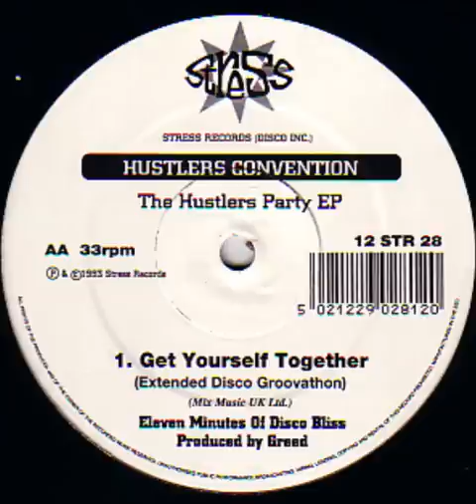Hustlers Convention - Hustlers Party (Popstastic Mix)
Hustlers Convention ‎- The Hustlers Party EP
Label: Stress Records ‎- 12 STR 28
Format: Vinyl, 12", EP, 33 ⅓ RPM
Country: UK
Released: 1993
Style: House, Deep House, Disco